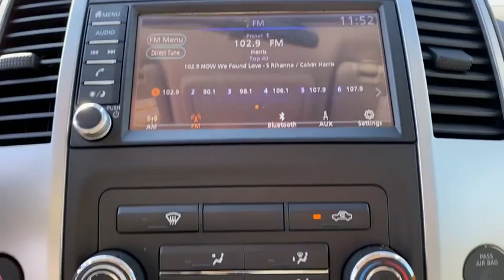2020 Nissan Frontier Weatherford, Fort Worth, Granbury, Saginaw, Dallas, TX LN719364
Magnetic Black Pearl New 2020 Nissan Frontier available in Fort Worth, Texas at Fort Worth Nissan. Servicing the Weatherford, Granbury, Saginaw, Dallas, TX area.

3451 West Loop 820 S

Magnetic Black Pearl 2020 Nissan Frontier SV 4WD 9-Speed Automatic 3.8L DI DOHC 24V V6 4WD.brbrRecent Arrival!